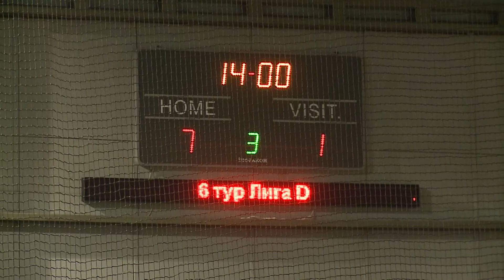09 декабря 2012 DHL СОТ 7 1